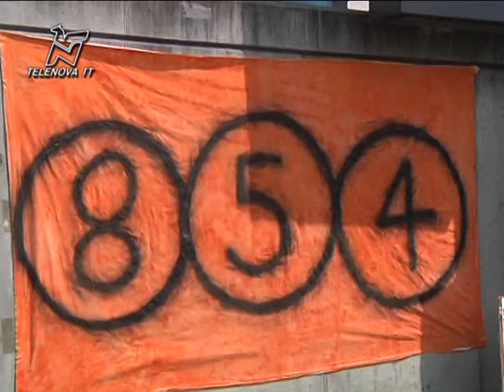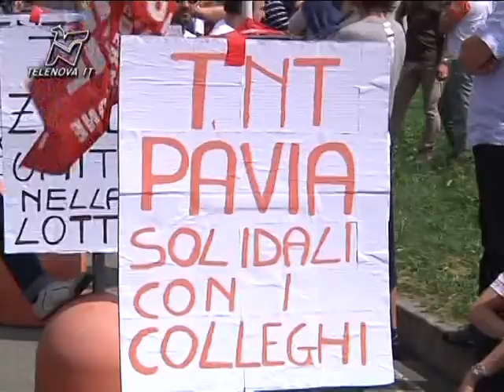TNT vuole licenziare 854 persone, 150 in Lombardia - TGN 28/06/2013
Manifestazione presso la sede di Peschiera Borromeo contro gli annunciati licenziamenti di 854 dipendenti. L'azienda olandese è entrata in crisi dopo che sono venuti a galla i rapporti con la 'ndrangheta